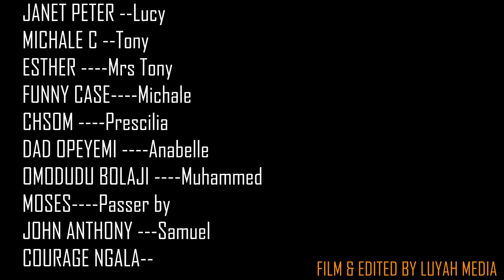LUCY MY WIFE 7 - SHORT COMEDY FILMS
A story of a man as James who left his city sweetheart to marry his pregnant village love and ended up running away from home. stay tune as you enjoy unfolding drama

Follow the Story  of LUCY  (MAMA EKEUTUS OR MRS  JAMES ) and her SON SAM  aka EKUTUS battles in this hilarious mother-son and father adventure the duo bring spice and warmth to this series.

 Cast:
JAMES BASSEY
JANET PETER
JOHN ANTHONY
IGOMU STELLA AKA SISTER STELLA
MC FUNNY CASE
and a handful of special appearances by your favs.

LUCY MY WIFE  is created by JANET PETER & PRINCE CHUKWU.

A BRAVE SUPER STUDIO Project Original